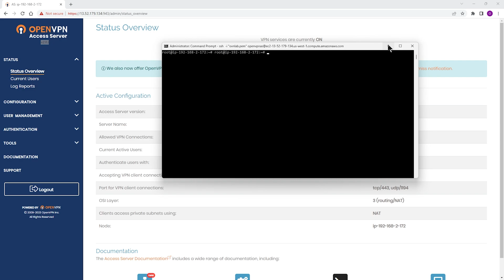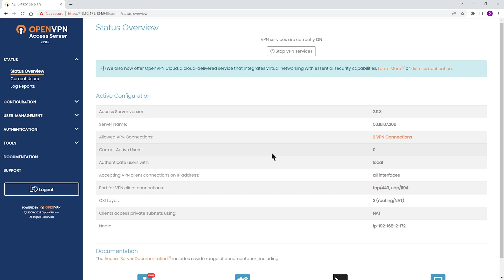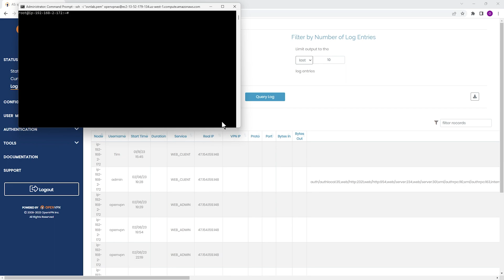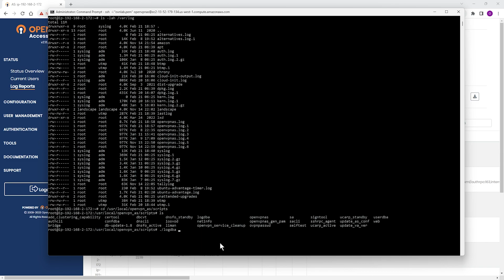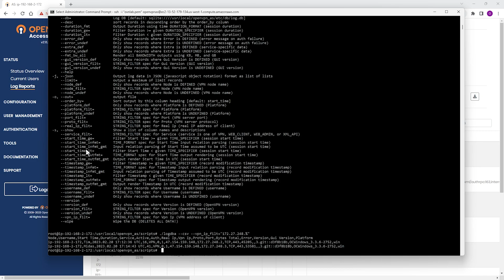How to Query Logs in OpenVPN Access Server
In this video we are looking at the logging functionality of OpenVPN Access Server and how admins can query and utilize the log.